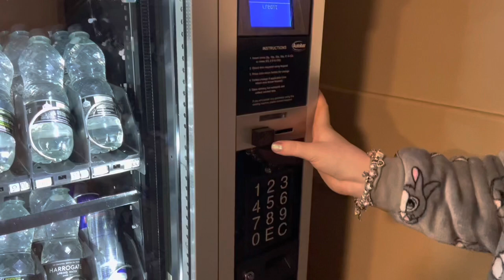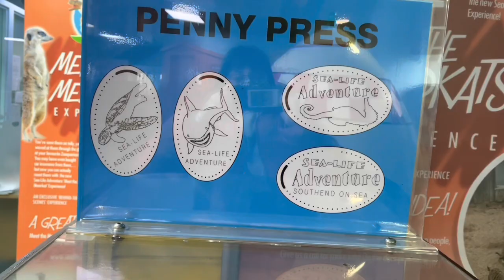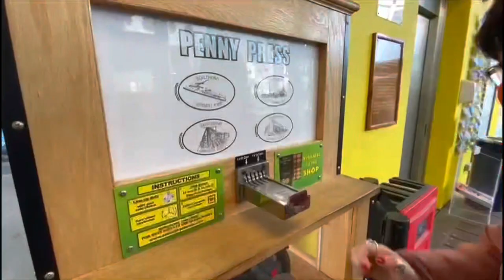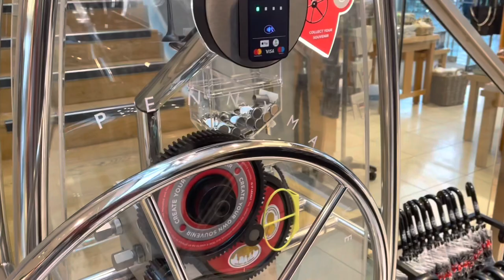Pocket vlog #3💜 a Southend penny hunt 💜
Hey guys!

So I went on a holiday to Southend with Katie jones coins and angel from a coin collectors journey! We had so much fun and I got a load more pennies and tokens!

We had a great time and keep your eyes peeled for some special videos

Love